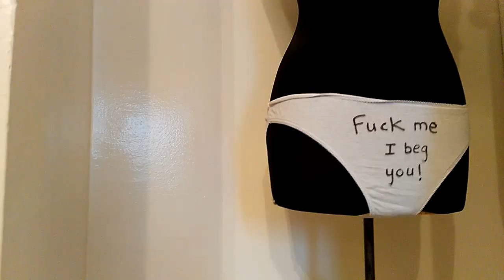Happy Azyzday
VLOG18//
Azyz Amami celebrating his birthday .. playing some old school fighting games :D